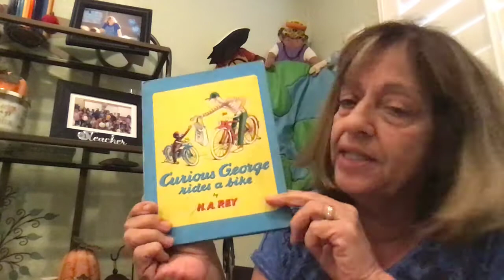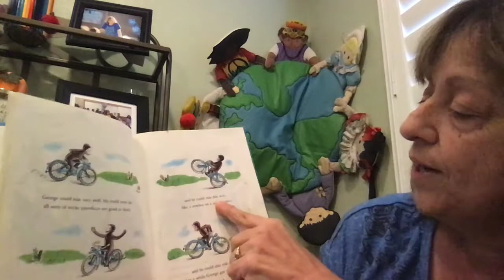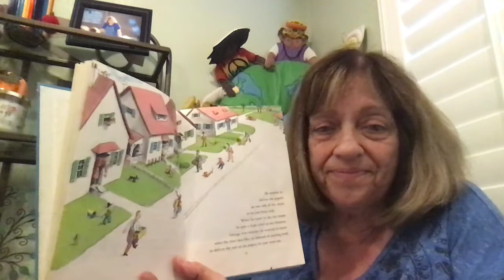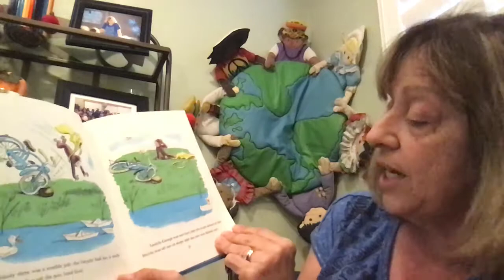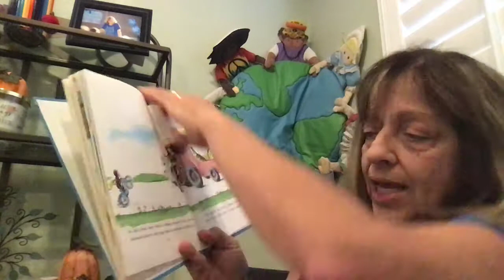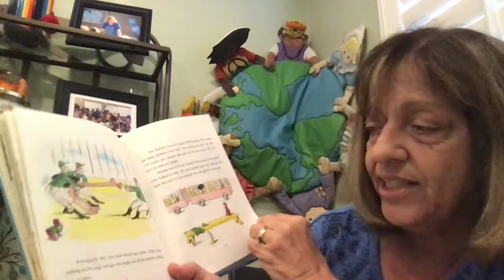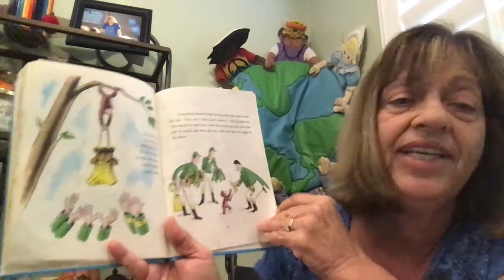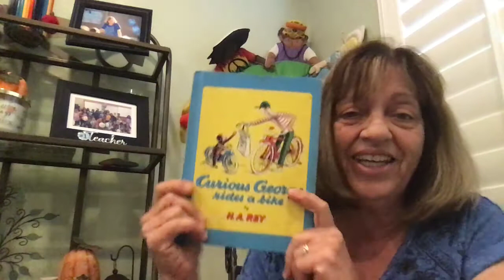Mrs. Stathis reads "Curious George Rides A Bike"